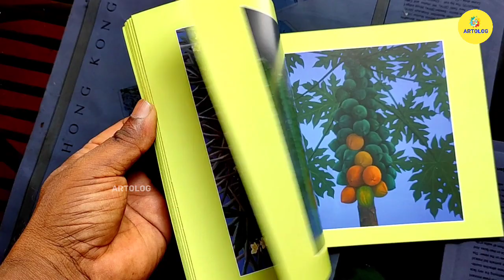The Green | solo art exhibition by Martin OC | Durbarhall , Ernakulam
PACHA
The Green
Solo Exhibition of paintings
By
Martin OC
2022 January 14 to 21
Durbar hall art gallery
A ' gallery
Ernakulam